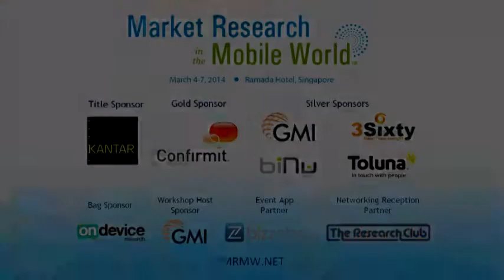Panel Discussion: New rounds of data protection and privacy curbs in Asia-Pacific countries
Moderated by:
Sue York, Institute for Social Science Research, The University of Queensland
Panelists:
Derek Ho, Senior Counsel, Privacy & Data Protection, MasterCard
Martin Tomlinson, Vice President, Market Research Society Singapore (MRSS)
Stephen Jenke, Worldwide Head Data Collection - Global Operations, Kantar
Dan Foreman, President, Esomar / Director, Lumi Mobile

at Market Research in the Mobile World Asia-Pacific 2014
March 4-7, 2014 Singapore